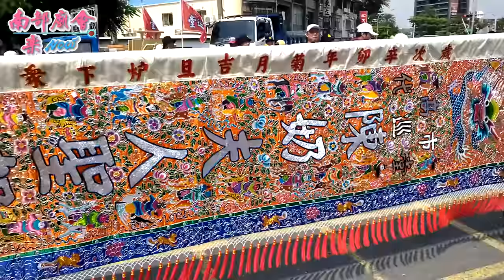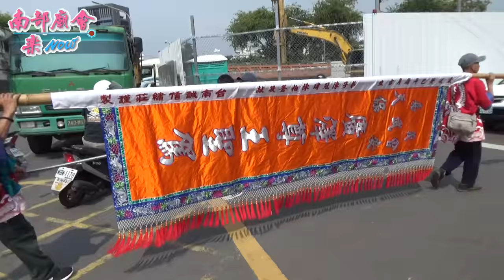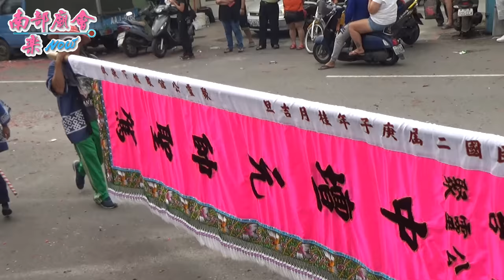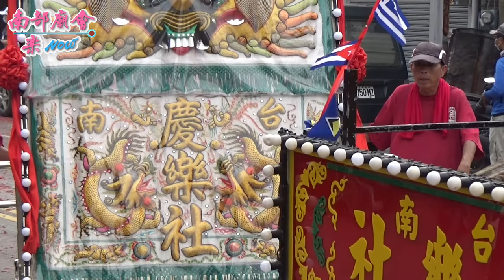10／10(六) 【拍攝地點：草衙聖福宮】高雄前鎮草衙頂太子齊心會中壇元帥鎮殿開光三載圓香暨創會十週年遶境大典